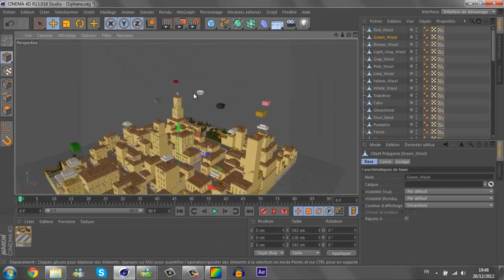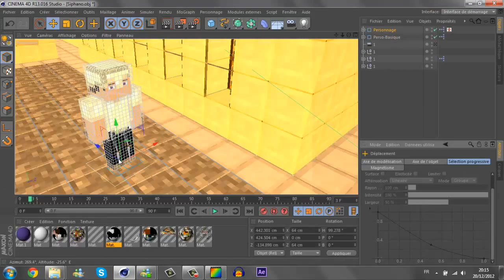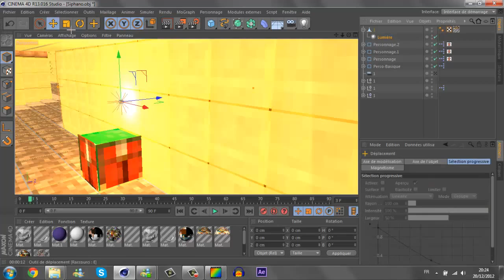Speed-Art-21 | Siphano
• Logiciel Utilisé : Cinema 4d - Camtasia Studio 7 - AfterEffects - GIMP